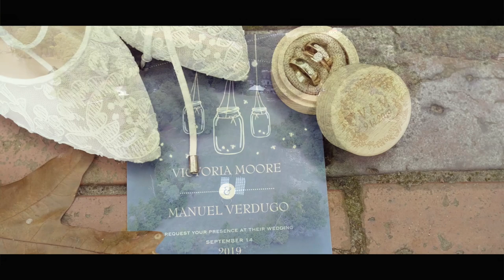Victoria + Manuel / Lancaster VA / Belle Isle State Park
Victoria and Manuel met in High School on April 2011. What they felt for each other led them to wast no time and started dating on the following month! Throughout the years, everything was like a fairytale for both. However, they did face obstacles from time to time that led them to take it slow. But Manuel was always there to support Victoria, taught her to be more confident, and support her in all her dreams. Manuel’s biggest dream himself is to see Victoria as the first person every morning and last before going to bed. On September 14, 2019, Victoria and Manuel promised to be life partners to each other in front their families and friends at Belle Isle State Park (Lancaster, Virginia).